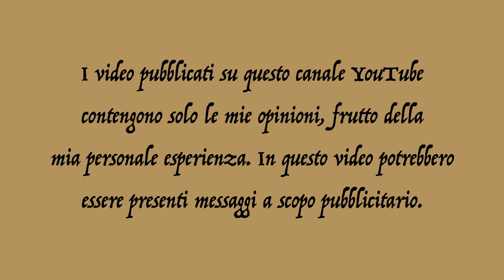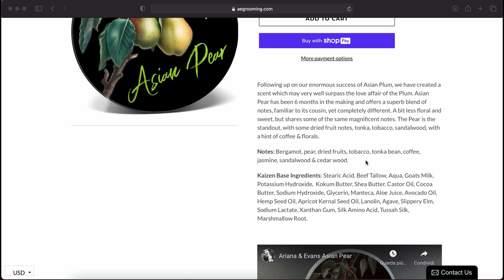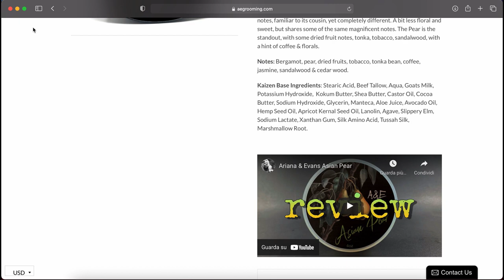💈 A&E Asian Pear il Kaizen & le Kaiser - Henson Shaving AL13 💈 Rasatura tradizionale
Per questa sbarbata ho usato
Prebarba: Olio di Jojoba
Rasoio: Henson Shaving AL13
Lametta: Treet Carbon
Sapone: Ariana & Evans Asian Pear
Pennello: Omega Roma Colosseo
After Shave: Profumi di Napoli